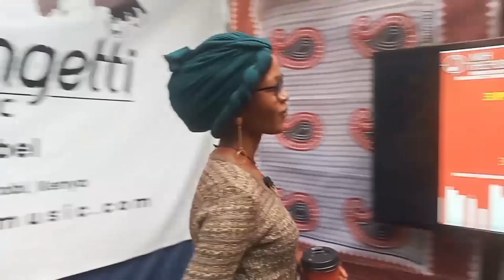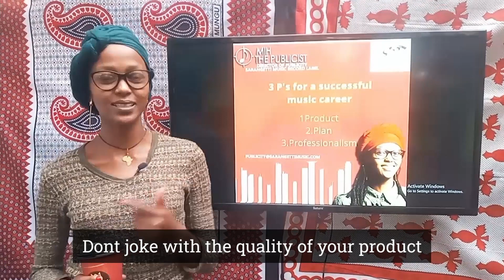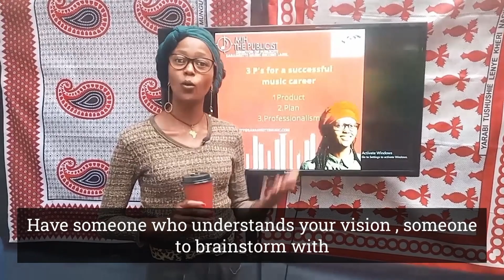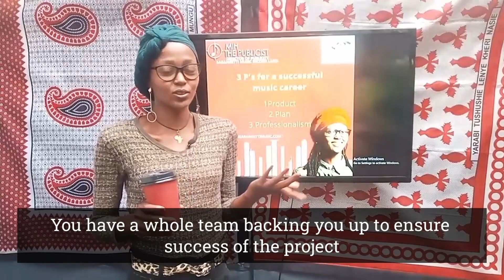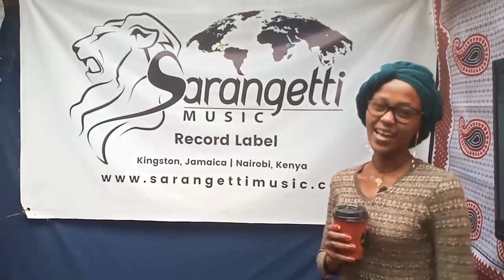Coffee with Mih - Episode 8 the 3 P's for a successful music career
Coffee with Mih Episode #8 focusing on the 3 P's for a successful music career

Coffee with Mih - is a weekly series about the Music business.
All that a musician needs to know for a successful music career .